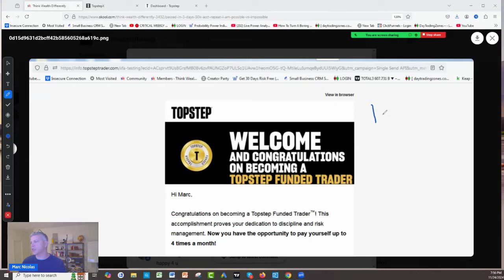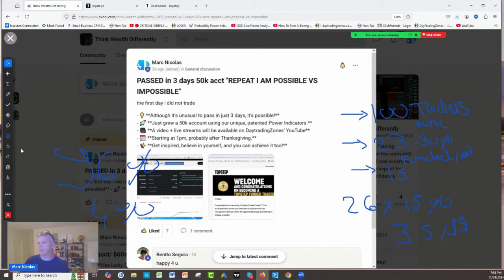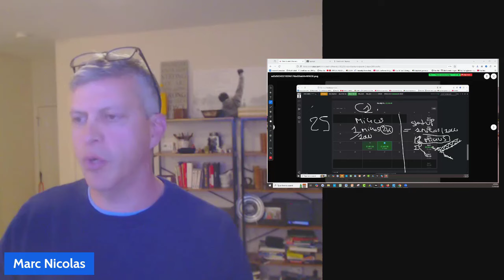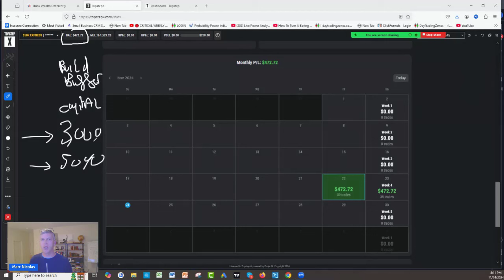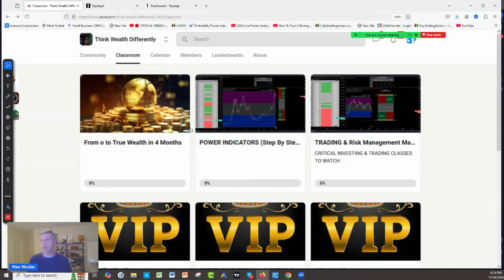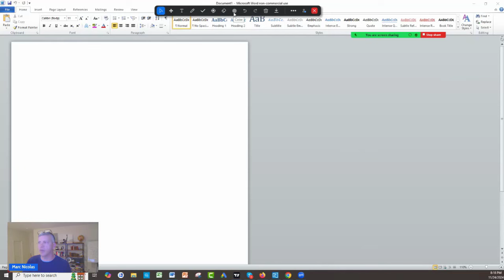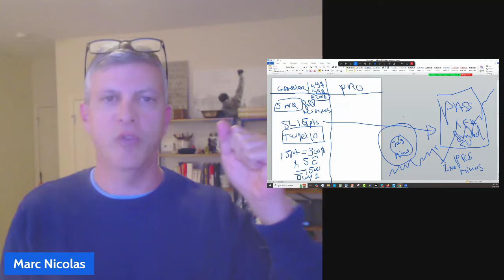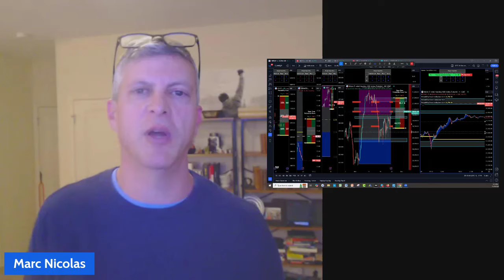Passing 50K Combine Consistently w/Proper Sizing Technique (TopStep in 2 days or be patient)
In todays video lets review Passing 50K Combine Consistently with Proper Sizing Technique using TopStep . should we force sizing up to pass or be patient

What is Next:

1) 🔍 Join our NEW 24/7 Free Think Wealth Differently program! 📈 Unlock a FREE unique visual indicator for swing trading & long-term investing. 🔄 Learn the Probability Rule of 1/3 (Lite Version) for Stocks, Futures, Cryptos, Funds, & ETFs! 💡 Enjoy FREE courses on Stock Investing, Options/Futures Trading, & Risk Management. ⏰ Get 24/7 access to trade ideas & our calendar of FREE events. 💰 Start thinking wealth differently today! Join now!

2)✅ Seeing IS Believing NOTHING TO LOSE EVERYTHING TO GAIN: FULL POWER INDICATORS SUITE ACCESS  RISK FREE 30 days TRIAL Money Back Guarantee:

3) 🌟 Ready to unlock the Secrets of the Wealthy? Join our FREE Funding and Wealth Community now! 🚀💰

4) Join Our Lifetime Income Partner Program : LIFETIME INCOME Partner Program

5) Get 30 Days Risk Free Premium Probability Power Indicators Suite - All In One ( Apply One time Order Coupon on the Monthly Subscription.

6) ⬇Download our 📱 Iphone App Get the buy caution Sell Zones for the ES S&P 500 futures FREE everyday, get notifications for new videos  and live social media times ext...Also if you are interested in Long Term and Swing Trading crypto options and Stocks for income and wealth check the app premium stuff

7) Get Trading View discount on second recurring payment money 💵 $10 dollar 💵 for monthly and $30 dollars for yearly packages 📦 with our partner link program: